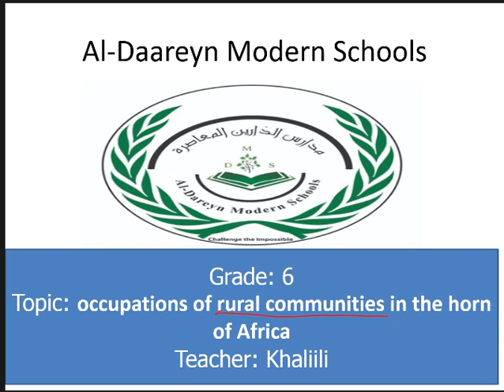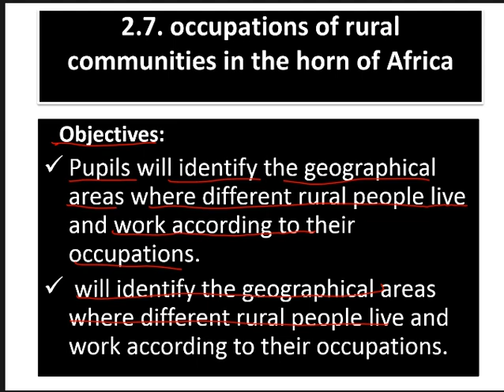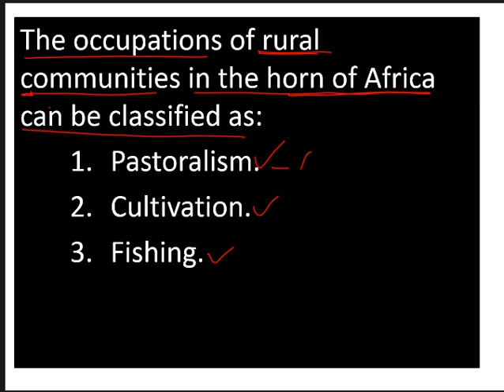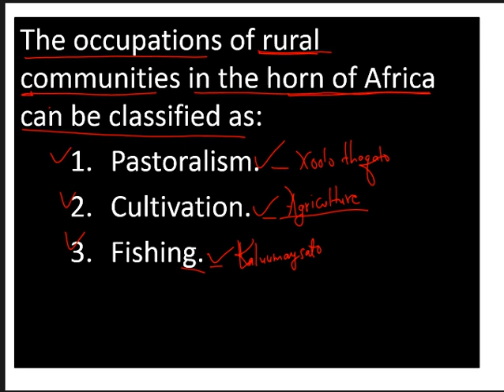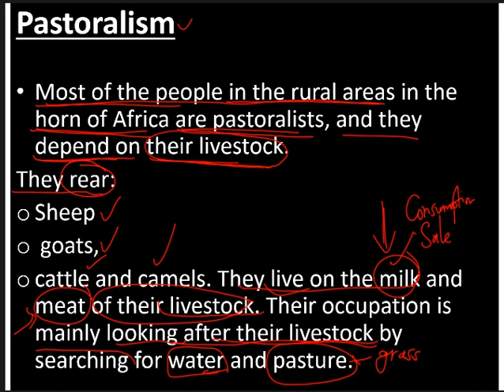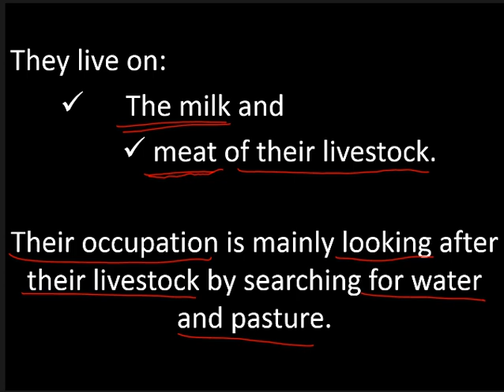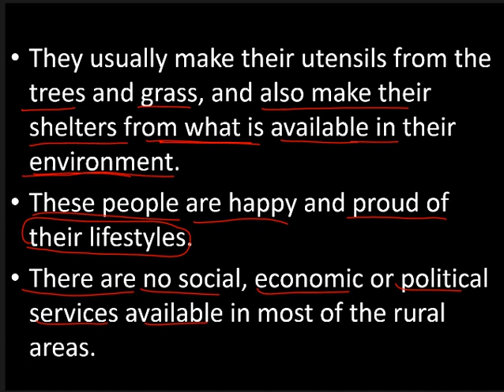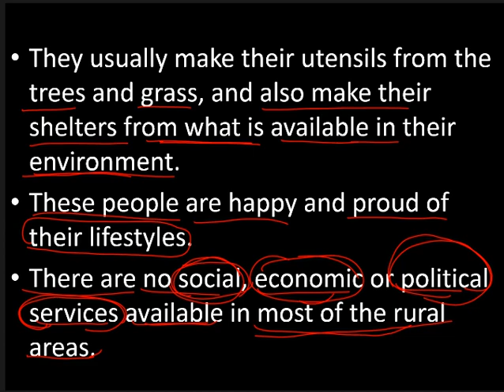Social grade 6: occupations of rural communities in horn of Africa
Al daareyn modern schools,Social grade 6: occupations of rural communities in horn of Africa